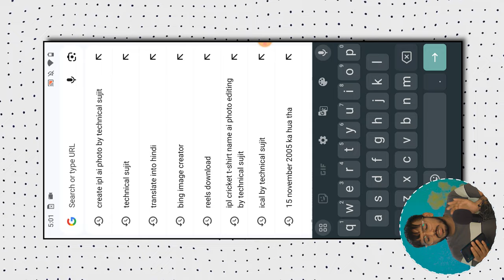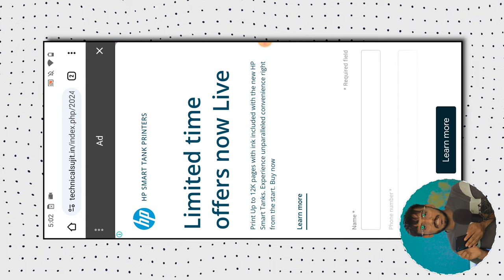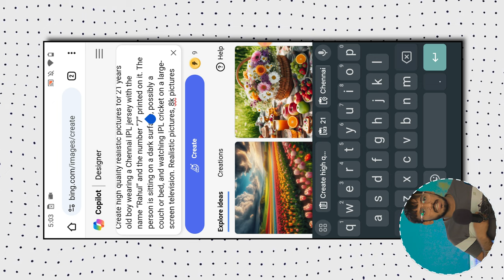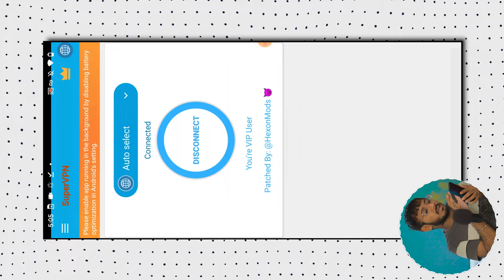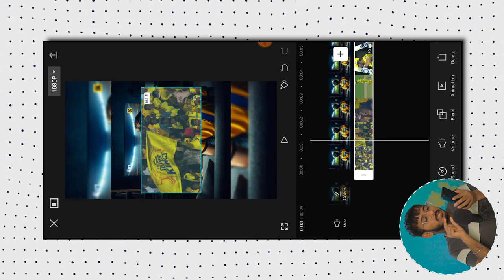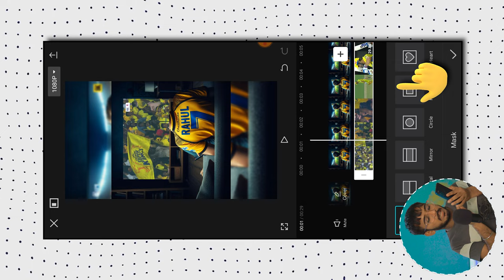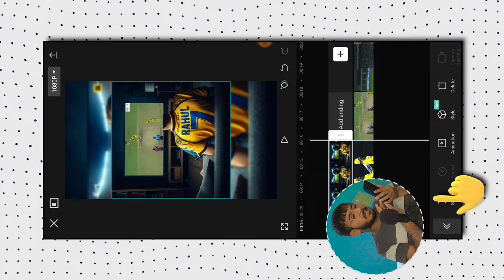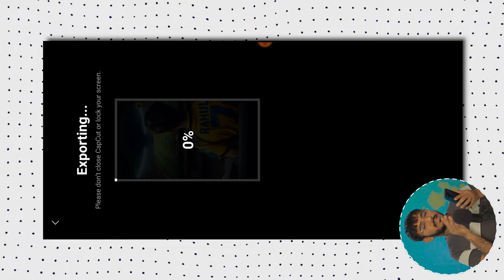How To Create IPL Cricket Team T-Shirt Name Image | IPL Jersey Name Ai Photo Video Editing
YOUR QUERIES...

Technical Sujit
From - Bihar ( India ) technicalsujit @technicalsujit @technicalsujitreels @technicalsujiteditor